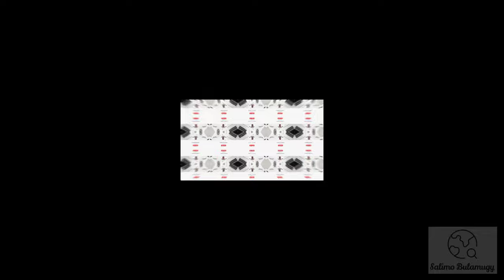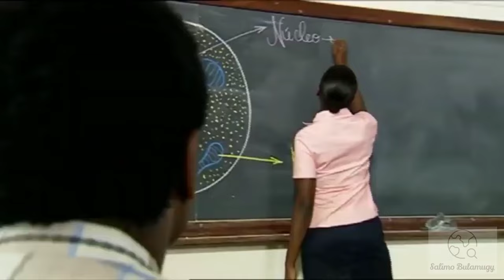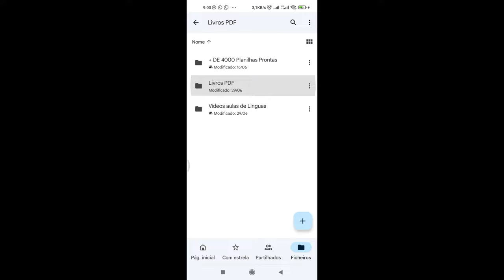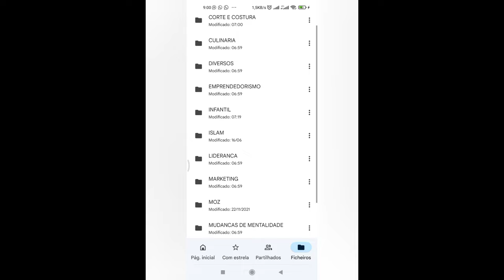Dicas de 5 filmes Moçambicanos para assistir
Deixa a sua empresa ou marca mais professional e mais visível, fazemos:

✓ Websites professional
✓ E-mails corporativos
✓ Aluguer de outdoor
✓ Roadshow

Para o pacote mais sucesso onde contém + de 3000 livros PDF, + de 4000 planilhas financeiras e vídeos aulas de inglês, espanhol, francês e Changana entre no link abaixo:

Top 5 Filmes Moçambicanos que deverias assistir:

1- AVÓ DEZANOVE E O SEGREDO DO SOVIÉTICO

O filme “AvóDezanove e o Segredo do Soviético” é a segunda longa metragem de João Ribeiro, baseada na obra do escritor angolano Ondjaki.
É uma sátira social ambientada na década de 80, que retrata uma história de amor a “pátria” e a relação social das pessoas com o espaço em que elas vivem, chegado as mesmas a fazer de tudo para que não lhes tirem a terra, colocando e sempre questionando determinadas decisões do Estado, Governo na gestão territorial.

2- O JARDIM DO OUTRO HOMEM

Retrata o quotidiano de uma jovem estudante que enfrenta dificuldades de vária ordem para realizar o seu maior sonho: tornar-se médica. Na obra, Sol de Carvalho também denuncia os malefícios do HIV/Sida na sociedade moçambicana.

3- RESGATE

Bruno, após ter cumprido com 4 anos de prisão pelo seu envolvimento em crimes, saído há pouco tempo da prisão, decide levar uma vida honesta ao lado da namorada, Mia e da filha, quando um misterioso empréstimo bancário põe em risco a vida dele e da família.

Trata-se de 30.000 dólares que a sua a mãe terá contraído, em vida e sem o seu conhecimento, para cuidar da sua saúde. A dívida com o banco é herdada pelo Bruno, e tem poucas horas para lutar com as taxas de juro que são altas, caso não pague, o banco promete levar a casa da mãe. O único local e herança deixada pela mãe.

“30.000 dólares? Onde vou arranjar trinta mil dólares se não trabalho?”

Bruno não tem saída, volta ao mundo do crime ao lados dos seus velhos amigos.

4- A VIRGEM MARGARIDA

Estreado em Novembro de 2013, narra o drama de uma adolescente moçambicana de 16 anos, Margarida, que, após a independência, em 1975, é enviada, por engano, para um campo de reeducação de prostitutas, no Niassa, no norte de Moçambique. O filme, co-produzido por Moçambique, Portugal, França e Angola, já tinha sido premiado no Festival Internacional de Cinema de Toronto.

5- COMBOIO DE SAL E AÇÚCAR

A longa-metragem de 90 minutos que tem como principal elenco os moçambicanos António Nipita, Sabina Fonseca e Melanie Rafael, o angolano Matamba Joaquim e o brasileiro Tiago Justino conta a história de centenas de moçambicanos que viajavam de Nampula a Malawi para trocar sal por açúcar. É um retrato dramático dos episódios da guerra civil que inclui também uma história de amor.

“Comboio de Sal e Açúcar” é baseado no livro homónimo que Licínio Azevedo escreveu há mais 15 anos.